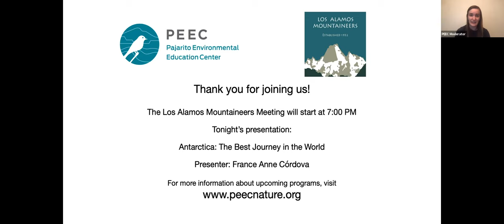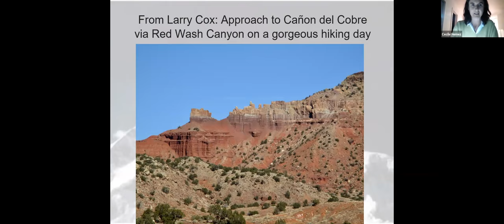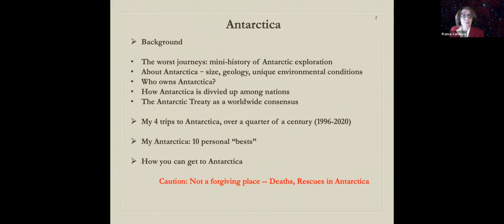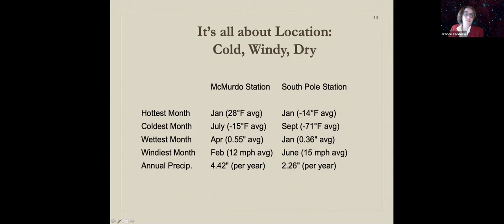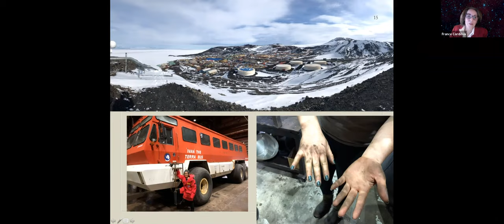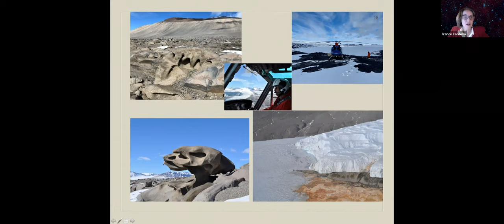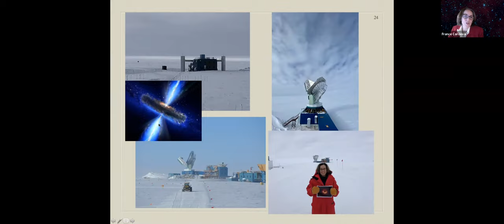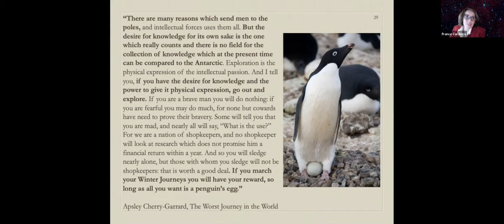Antarctica: The Best Journey in the World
France Anne Córdova joined the Pajarito Environmental Education Center (PEEC) and the Los Alamos Mountaineers to give this talk about her adventures in Antarctica. This video begins with the January Los Alamos Mountaineers meeting. The talk on Antarctica begins at 15:33.

Learn more about PEEC at peecnature.org.

Find out more about the Mountaineers at lamountaineers.org.